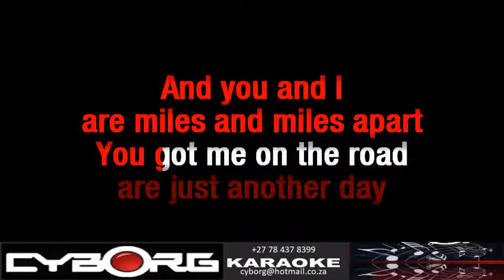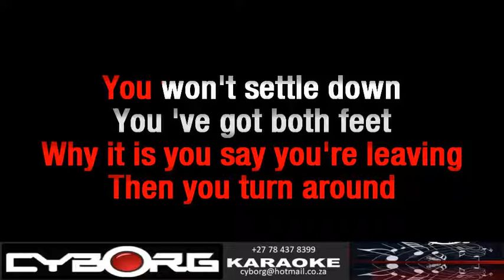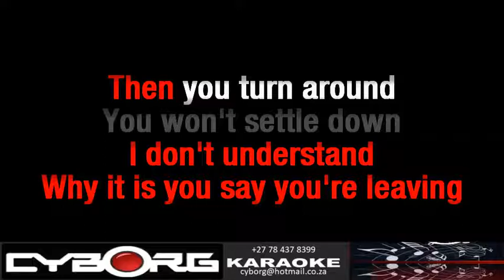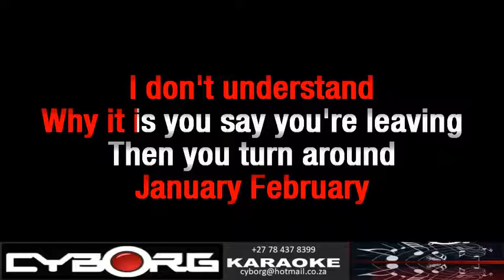FUA - Barbara Dickson - January February ORIGINAL VOCALS LYRIC SYNC